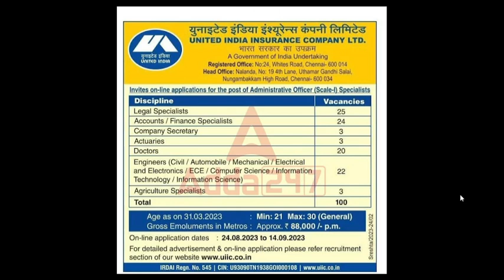LEGAL SPECIALIST VACANCY IN UIIC | LAW OFFICER VACANCY 2023 | UNITED INDIA VACANCY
Hey
Today I am going to update you on a New Legal Opportunities as a LEGAL SPECIALIST at UNITED INDIA INSURANCE COMPANY LIMITED (UIIC)
Related Links